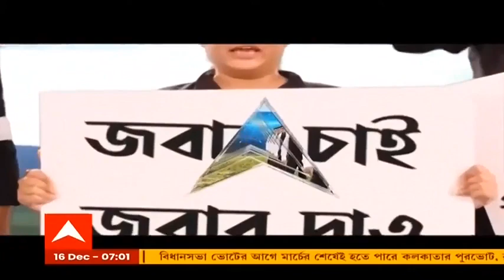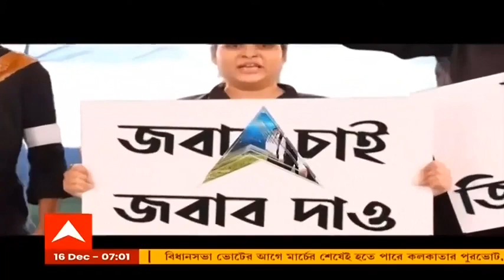Cyclone Yaas Update: ভরা কোটালের সঙ্গে ইয়াস, জোড়া ফলায় জল থইথই বেলুড় মঠ ও কপিল মুনির আশ্রম চত্বর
বুদ্ধ পূর্ণিমার সকালে ভরা কোটালে উপচে পড়ল গঙ্গা। বঙ্গোপসাগরে জলোচ্ছ্বাসে কপিল মুনির আশ্রমে (Kapil Muni Ashram) জমল হাঁটু সমান জল। উন্মত্ত গঙ্গার জল আছড়ে পড়ল বেলুড় মঠের দুয়ারে। সাগরে সকাল থেকেই চলছিল ঝোড়ো হাওয়া, সঙ্গে বৃষ্টি। এক সকালের ভরা কোটালের জলে প্লাবিত কপিল মুনির আশ্রম। হু হু করে আশ্রম চত্বরে ঢুকছে জল। ভরা কোটালে জোয়ারের জল আছড়ে পড়ে বেলুড় মঠ (Belur Math) চত্বরেও। মায়ের ঘাট থেকে জল পৌঁছে যায় একেবারে মন্দিরের দোরগোড়ায়।